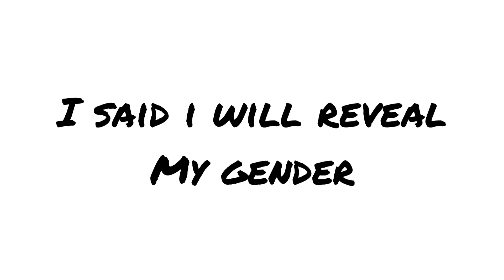My Gender reveal